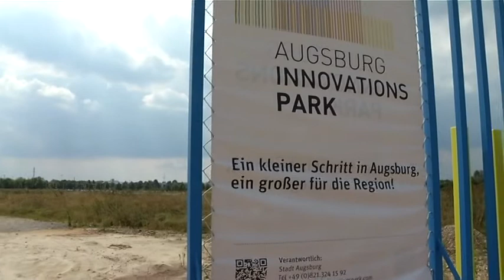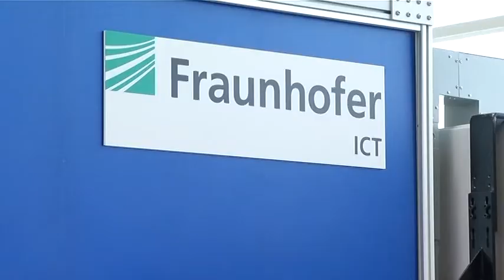Spatenstich für Technologiezentrum am 6. September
Am 6. September geht es los: Das Herzstück des Innovationsparks -- das Technologiezentrum -- wird gebaut. So groß wie ein Fußballfeld bietet das Gebäude künftig viel Platz für den Austausch und die Zusammenarbeit von Wissenschaftlern und Unternehmern.